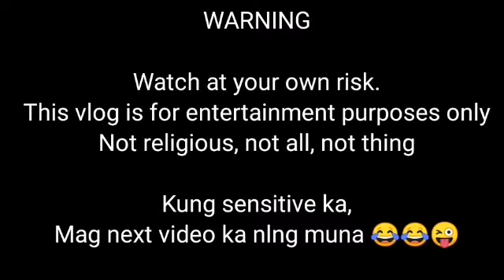FASHION SHOOT WITHOUT CLOTHING || Enday Ganda